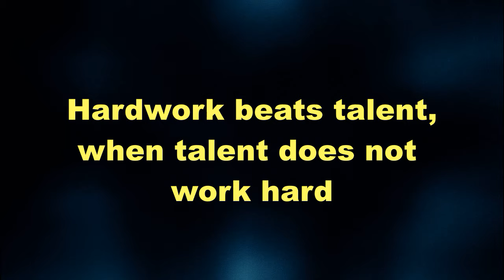BAKIT SI PACQUIAO? ANG 3 DAHILAN BAKIT MINAHAL SI PACMAN | MANNY PACQUIAO BEST POUND 4 POUND FIGHTER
Sa videong ito ay pag-usapan natin kung bakit hinangaan at minahal si Manny Pacquiao ng mga boxing fans sa Buong Mundo? Ano ang pinagkaiba ni Pacman kumpara sa ibang mga world champions sa boxing.
Sa ibat-ibang mga bansa na kanyang pinuntahan, dinumog talaga siya ng mga boxing fans. Pati doon sa Mexico, marami ang bumilib kay Pacman.
 Achievement
Palaging sinasabi ni Floyd Mayweather na siya ang the greatest of all time dahil  dahil tinalo niya si Pacman noong 2015 at nagretiro siya bilang undefeated sa limampung laban.
Ngunit may isang achievement si Pacman na hindi nagawa ni Mayweather o sa kahit sinong boksingero.
Ito ay ang pagiging 8-Division champion ni Manny Pacquiao. Nagsimula si Pacquiao sa light flyweight ngunit maraming beses siyang umakyat ng timbang, at kinalaban niya ang mga bigating pangalan sa boxing hanggang sa umabot siya sa Super Welterweight division.
Hindi natakot si Pacman na lumaban sa mga kalaban na mas malaki sa kanya. Ang importante sa kanya ay mabigyan ng magandalng laban ang mga boxing fans.
Ang Sports analyst na si Max Kellerman ay nagpaliwanag kung bakit mas lamang si Pacquiao kay Mayweather kung pound for pound ang pag-uusapan. Ayon kay Kellerman, mas maliit na boksingero si Pacman pero impresebo yung kanyang mga panalo sa iba’t-ibang weight divisions. Si Pacquiao lang ang Flyweight champion na umabot sa welterweight at lumaban sa mga best fighters sa 147 pounds.
So maraming boksingero ang nagretiro bilang undefeated, pero isa lang ang naging 8-division champion. Mahirap nang matumbasan o mahigitan ang record ni Manny Pacquiao.